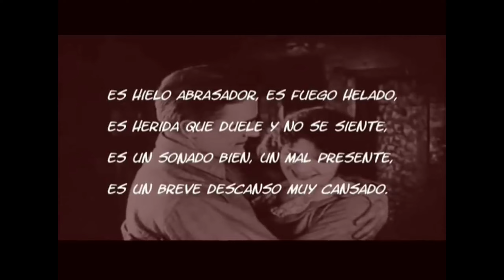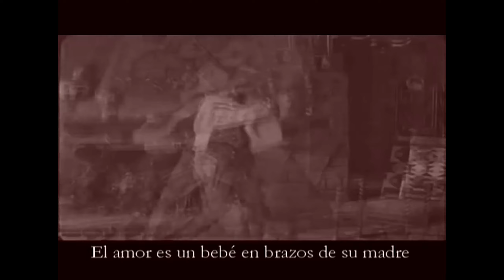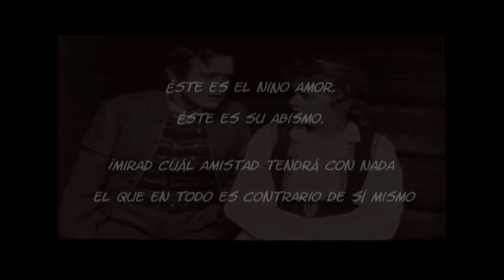Love is a Shield - Camouflage (subtitulado español)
Camouflage Love is a Shield
con subtítulos en español
con fragmentos de  películas del Cine Mudo

-Creado por IraMusikLove🌻
-Resubido por Amywaves🌸